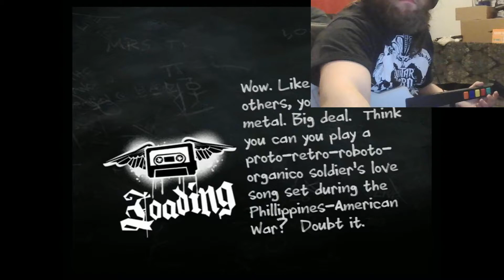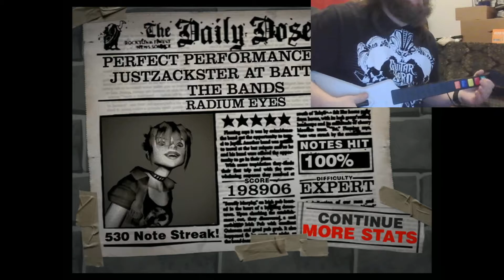GH2: Radium Eyes FC #25/74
For those counting, that's 3 SRFCs in a row boys!! I really like this song and the chart isn't all that bad.